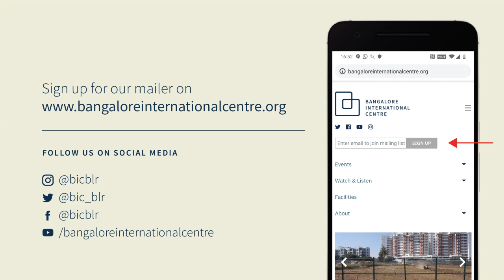The Fall of the Apple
Gender Inequity in Science
Dec 16, 2021

A practicing astrophysicist, Prajval Shastri is at the forefront of the global conversation around gender inequity in science. Gita Chadha, a practicing sociologist, is at the forefront of developing the field of Feminist Science Studies in India. They will discuss the issues of low representation of women in science, the gendered culture of science and the notions of merit and success. Taking the dialogue forward to possible ways of building sustainable solutions, the discussants will draw attention to constructive ways to make science more inclusive for women and other marginal groups.

Prajval Shastri and Gita Chadha are in conversation with Indira Chandrasekhar.